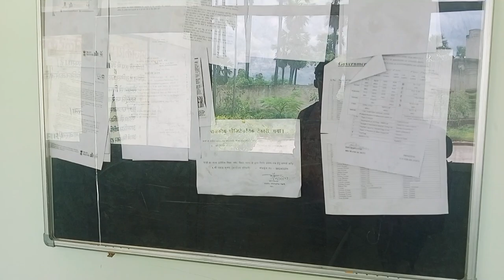Government Polytechnic Tikari New Vlog